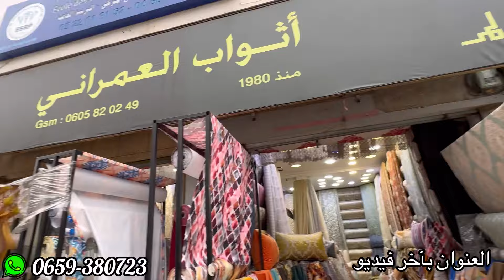⛔ 13 درهم الرومي أونتيطاش تركيا المحل كامل صولد سارعوا